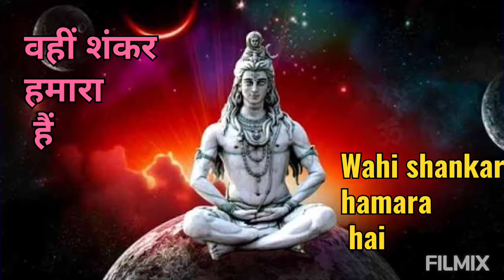Wahin Shankar hamara hai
Sung by Anita Gupta and Neelam Gupta